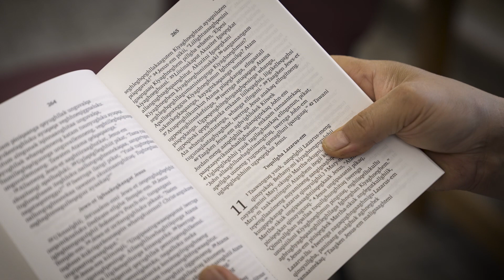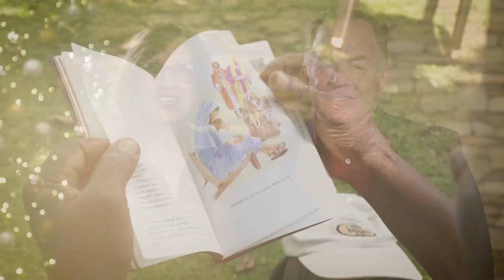The Wonder of Christmas | Wycliffe’s Christmas Message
Merry Christmas from Wycliffe’s President and CEO John Chesnut and his wife, Kelly! As the Chesnuts reflect on Christmas, they remind us of the wonder of the season: Emmanuel, God with us, was born! More people around the world are experiencing the wonder of Christmas for the very first time, and we rejoice as they encounter the greatest gift God has ever given us. We also pray for the many people around the world who are still waiting. What a wonderful day it will be when every man, woman and child will see the great light — Jesus Christ, our Messiah — and understand that he is the greatest gift we will ever receive.

Wycliffe’s mission is to serve with the global body of Christ to advance Bible translation and work together so people can encounter God through his Word.

Sync ID: MB01KTDALTRQPDB